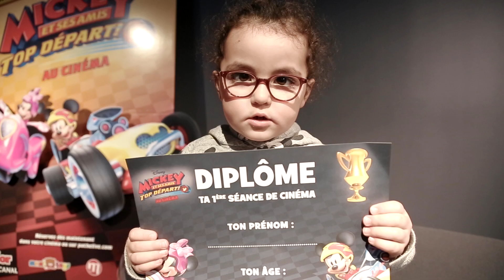Mickey et ses amis : Top départ ! au cinéma - Reportage : L'avis des enfants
Jusqu'au 6 mai, découvrez Mickey et ses amis : Top départ ! au cinéma !